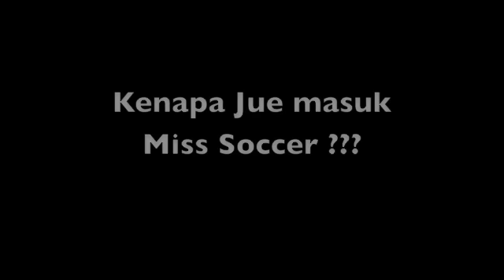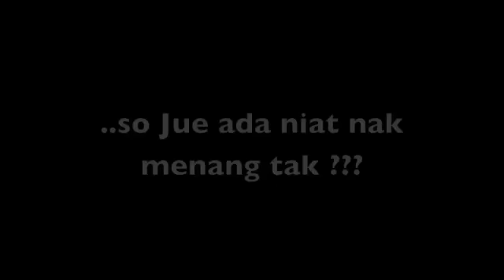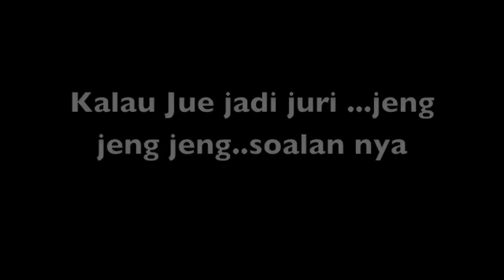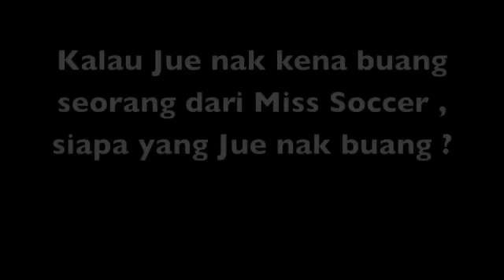Up Close & Personal Miss Soccer Jue part 1